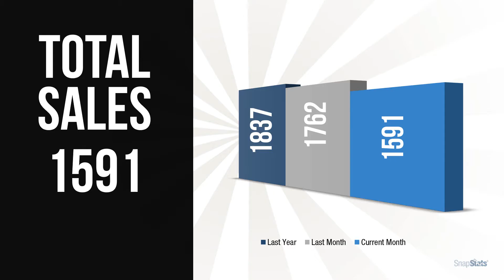DECEMBER 2021 Fraser Valley Realty Report